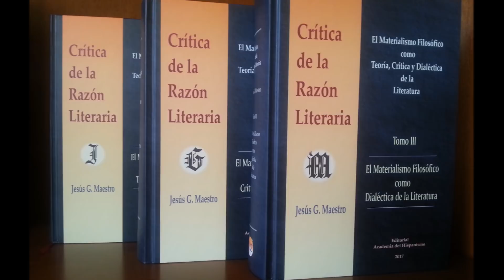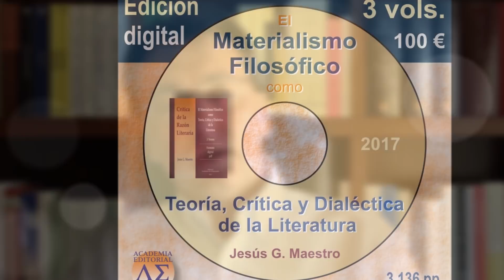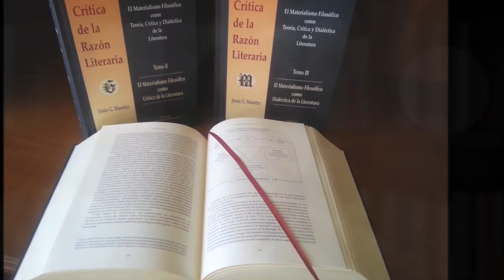La literatura es superior e irreductible a ideologías